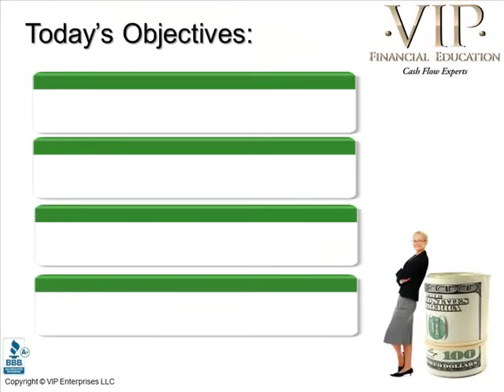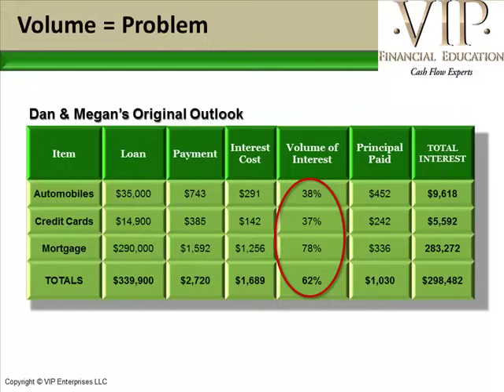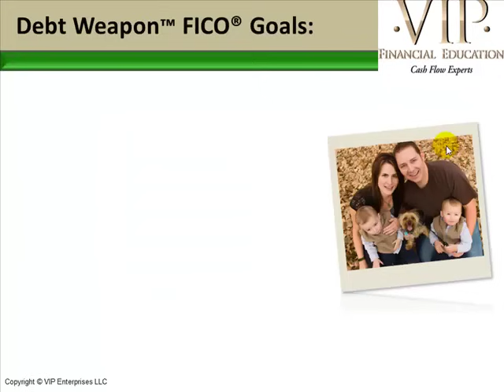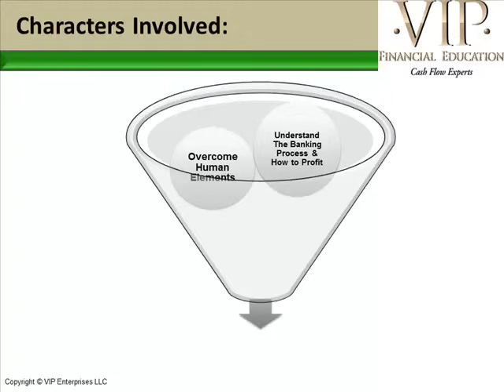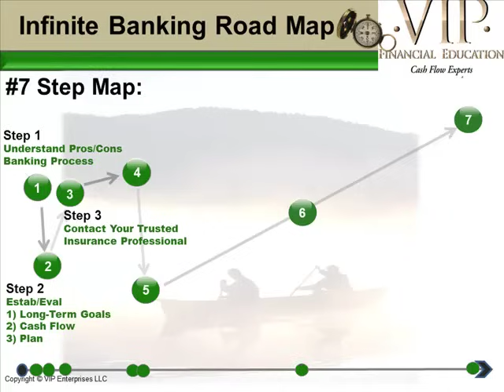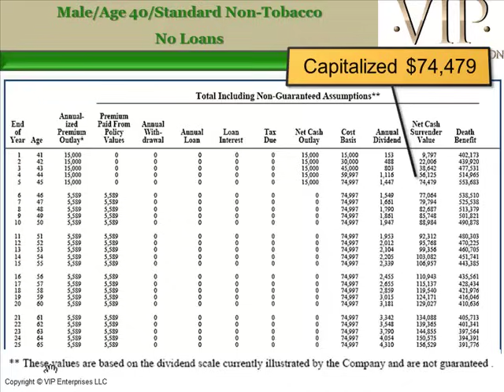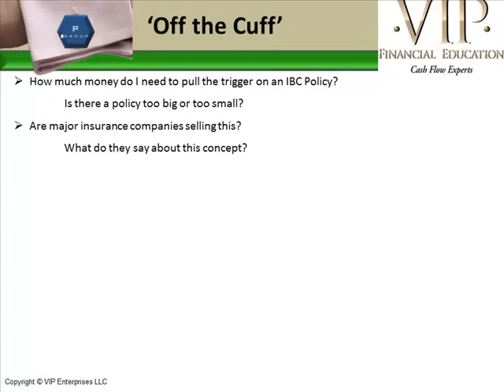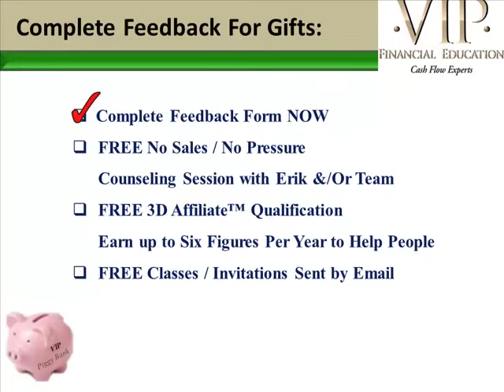Infinite Banking Concept Debt Weapon Exposed Free Training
Ever been told life insurance is a good investment?  Do you agree?
Watch this groundbreaking class which will pull back the curtain on the insurance industry and expose the truth behind of the promises you've been given.

2020 UPDATE:

Here on the VIP channel, we are dedicated to bringing you experts who meet our strict requirements of integrity.  Due to concerning feedback from several audience members, we have identified a replacement specialist who we are very pleased with that is willing to offer the same level of expertise about IGIC and IBC, but without a hard sale or poor customer service.  For more information please send your name and number to:

Our education is not a substitute for Legal, Tax, or Financial advice and results vary. VIP Financial Education encourages viewers to do their homework before taking any financial action. Practice our education or don't at your own risk.